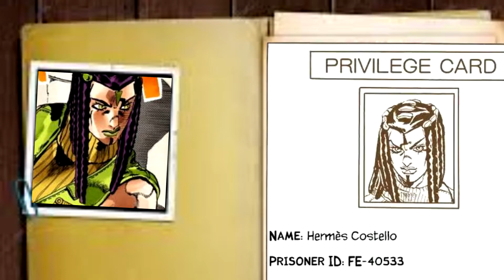Jojo part 6-Kiss stand eyecatches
bruh